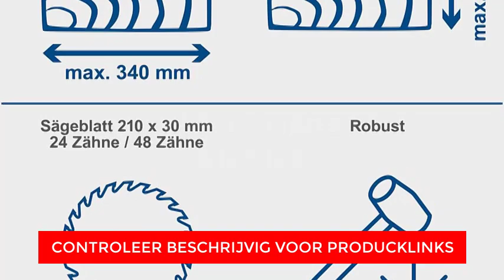Top 3 besten Gehrungssäge Test - besten Gehrungssäge 2023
Auf Platz 3 haben wir die Bosch Professional Paneelsäge GCM.

Die Bosch Professional Paneelsäge GCM 8 SJL ist eine leistungsstarke Kapp- und Gehrungssäge, die für professionelle Zimmerleute, Bauunternehmer und Holzarbeiter entwickelt wurde. Dieses leistungsstarke Werkzeug ist mit einem 1600-Watt-Motor ausgestattet und ermöglicht effiziente und präzise Schnitte durch verschiedene Materialien. Ihre beeindruckende Schnittkapazität ermöglicht vielseitige Anwendungen, wodurch sie sich sowohl für kleine Projekte als auch für größere Aufgaben eignet.

Eine herausragende Funktion der GCM 8 SJL ist ihre große Schnittkapazität. Mit einer maximalen Schnittbreite von 312 mm und einer Schnitthöhe von 70 mm kann diese Gehrungssäge breite Werkstücke problemlos handhaben und eignet sich ideal für das Schneiden von Paneelen, Formteilen und anderen großen Holzstücken. Das Sägeblatt hat einen Durchmesser von 216 mm und ermöglicht saubere und genaue Schnitte bei jedem Einsatz.

Auf Platz 2 haben wir die Scheppach HM216X Kapp-Zug-Gehrungssäge.

Die Scheppach HM216X ist eine vielseitige und leistungsstarke Kapp- und Gehrungssäge, die für präzise Schnitte in Holzarbeitsprojekten entwickelt wurde. Angetrieben von einem robusten 2000-Watt-Motor kann diese Säge eine Vielzahl von Schneideaufgaben mühelos und präzise bewältigen.

Eine der Hauptfunktionen des HM216X ist ihr 210 mm durchmessendes Sägeblatt, das eine maximale Schnitthöhe von 65 mm und eine maximale Schnittbreite von 340 mm ermöglicht. Diese Schnittkapazität macht sie ideal für verschiedene Anwendungen, einschließlich des Schneidens von Kronenformteilen, Sockelleisten und anderen Holzmaterialien, die in Zimmerer- und Holzarbeitsprojekten üblich sind.

Auf Platz 1 haben wir die Einhell Zug-Kapp-Gehrungssäge.

Die Einhell Zug-Kapp-Gehrungssäge TC-SM 216 ist eine leistungsstarke Kapp- und Gehrungssäge, die für präzise Schnitte in Holzarbeitsprojekten entwickelt wurde. Mit einem robusten 1600-Watt-Motor liefert diese Säge effiziente Schneidleistung, um eine Vielzahl von Materialien mühelos und präzise zu bewältigen.

Eine herausragende Funktion des TC-SM 216 ist ihr vielseitiges und verstellbares Design. Die Säge ist mit einem praktischen und benutzerfreundlichen Drehtisch ausgestattet, der schnelle Anpassungen und präzise Arretierungspositionen bietet. Diese Funktion ermöglicht es Benutzern, präzise Gehrungsschnitte in verschiedenen Winkeln ohne Probleme durchzuführen und bietet Flexibilität bei verschiedenen Schneidaufgaben.